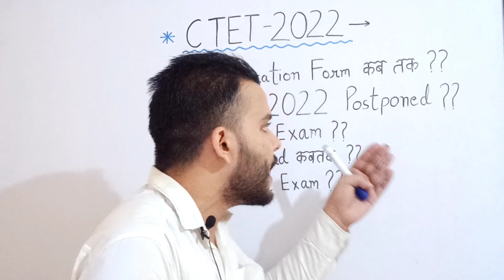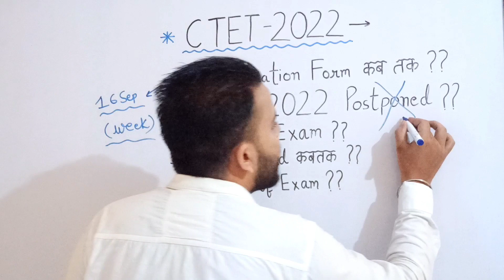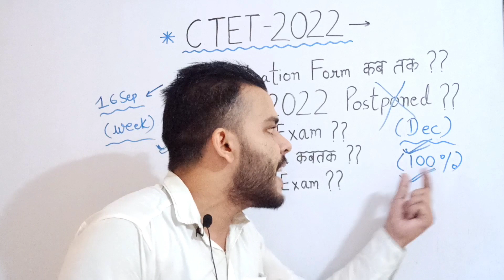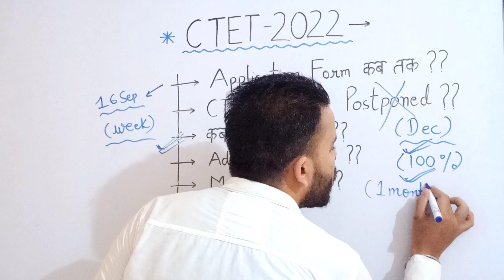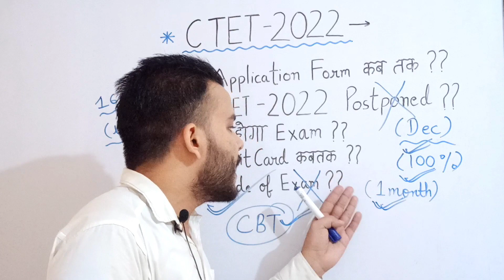CTET Notification 2022 Latest News | CTET News Today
CTET Notification 2022 Latest News | CTET 2022 Notification | CTET News Today |

Ctet Viral news
Gyan Samanvay